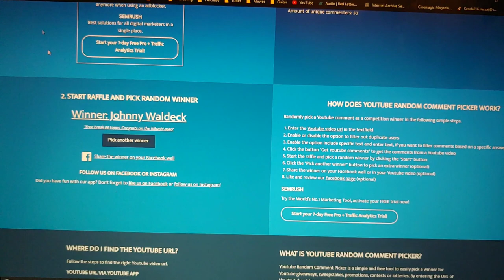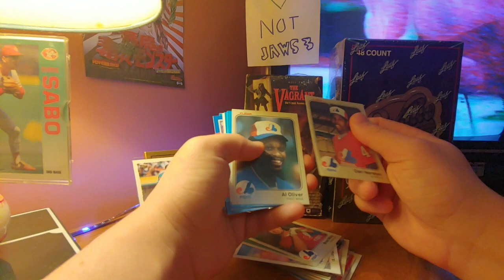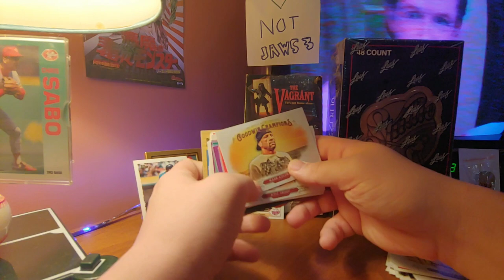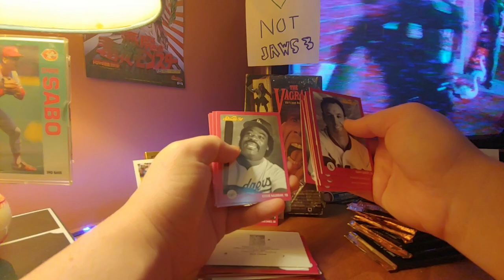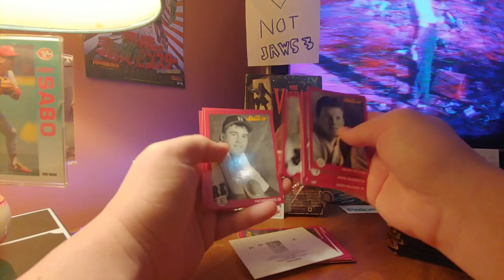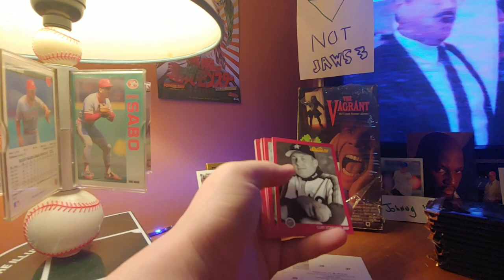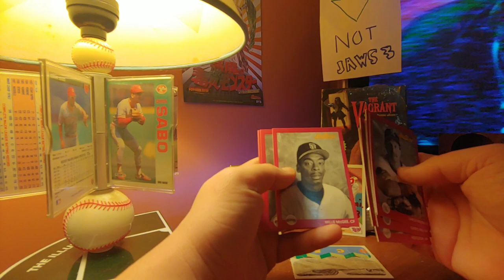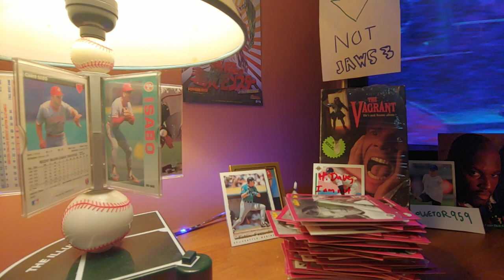Free Break Leaf Studio! Amazing Mail Instructions How To Win A 63 Topps Mickey Mantle This Sunday!